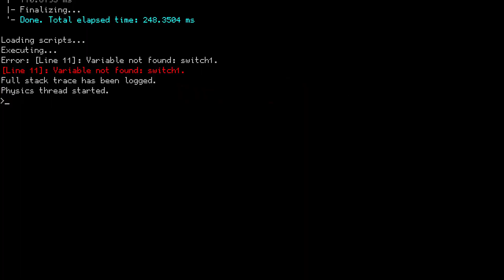CARRION Demo but it's 100x harder (Hellhole by Fius)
CARRION on Steam:
Demo: No longer available